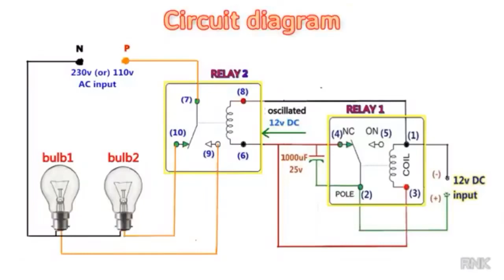Electric Light Bulbs Automotive Relay Works 5 pin relay wiring diagram flasher